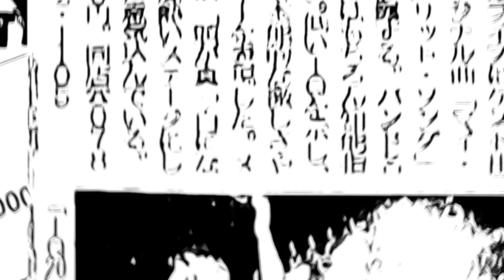【PUNK ROCK SHOW】IQ20 - Live at Kobe Blue Port Japan - Oct 23th 2022 [Full show]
2022/10/23(sun)
神戸BLUE PORT
"GOJOGEN"
"Otherside” Hollow suns New Record Release Tour 2022
Kobe Show Presented by bacho

Hollow Suns
bacho
waterweed
IQ20

Shit List
00:35 My Favorite song
03:22 Dogs
06:22 Bring Me Down
11:44 Let's Go Have A Drink
14:24 Bitch
16:52 Free Your Mind
19:51 My Town
23:21 What You Believe Becomes Real
29:03 IQ20

Joy Pop Entertainment.2022
Video by Joy Pop Streaming